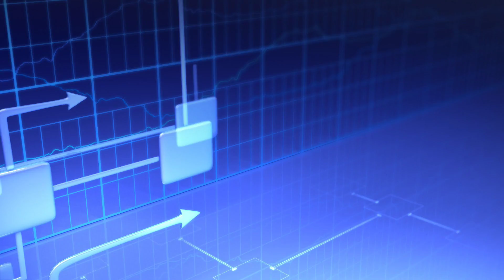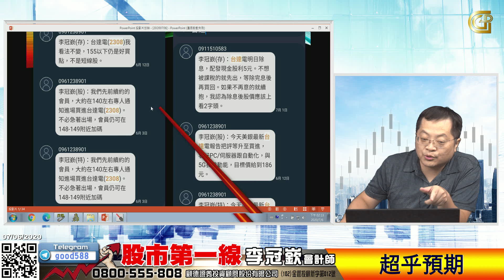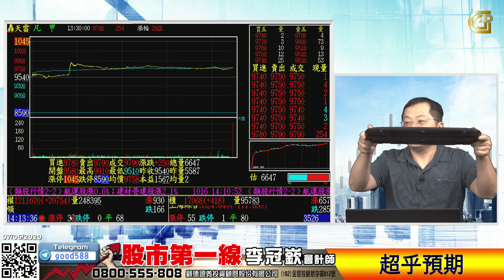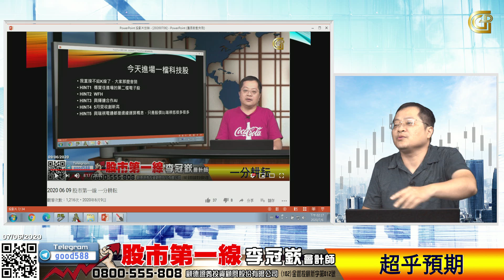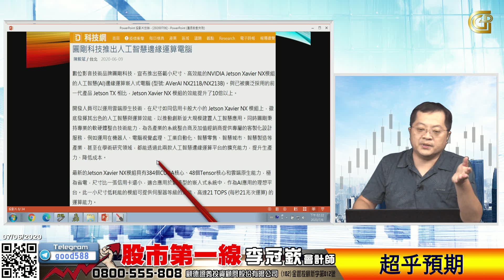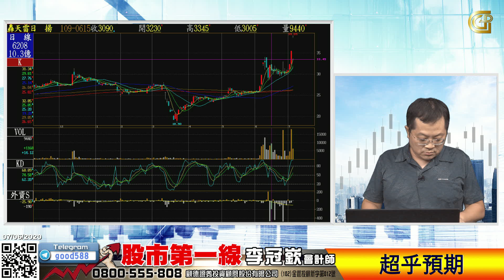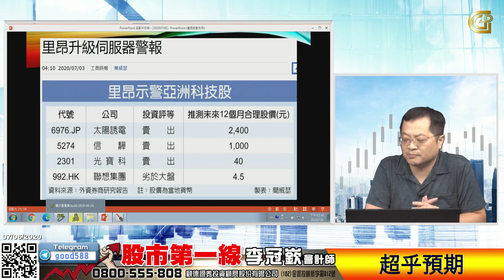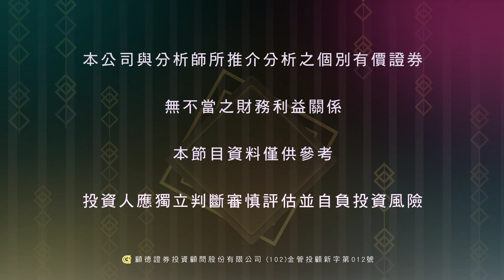2020 07 06 股市第一線 超乎預期